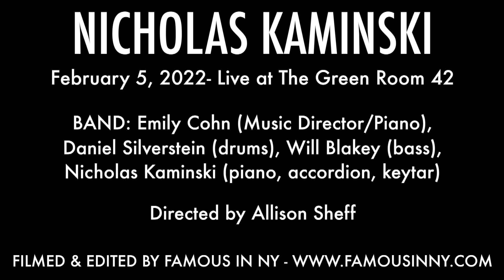Nicholas Kaminski - "Serious Music" (Nicholas & Stephen Kaminski)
NICHOLAS KAMINSKI
February 5, 2022- Live at The Green Room 42

BAND: Emily Cohn (Music Director/piano), Daniel Silverstein (drums), Will Blakey (bass), Nicholas Kaminski (piano, accordion, keytar)

Directed by Allison Sheff